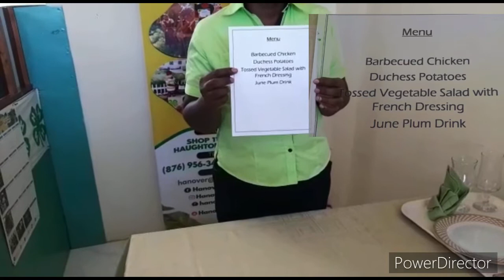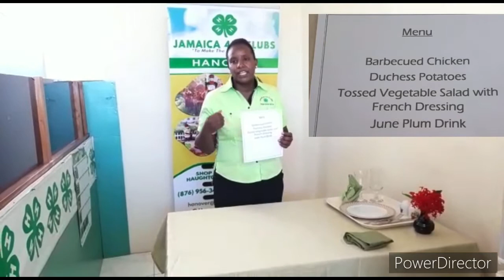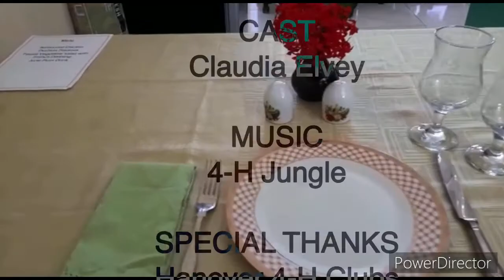Table Setting Demonstration by Ms Claudia Elvey, Regional Home Economics Specialist